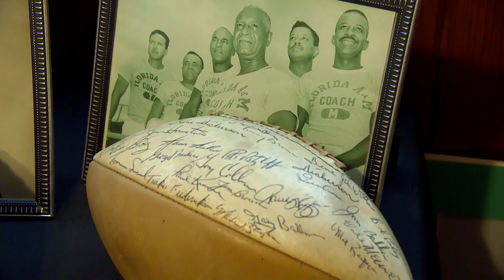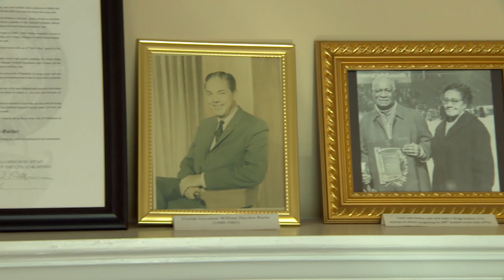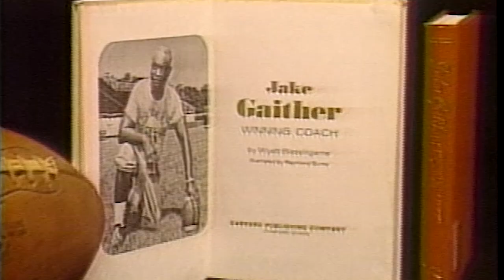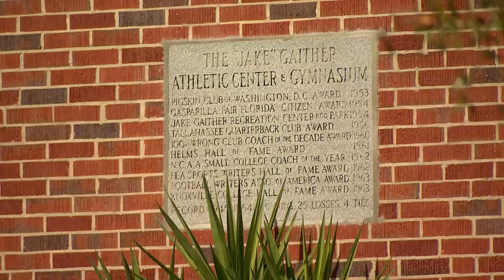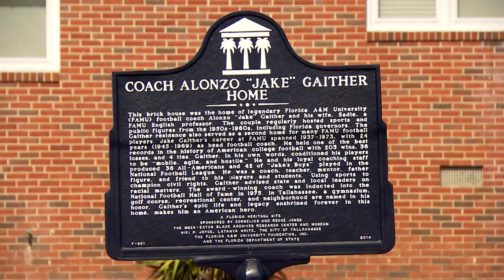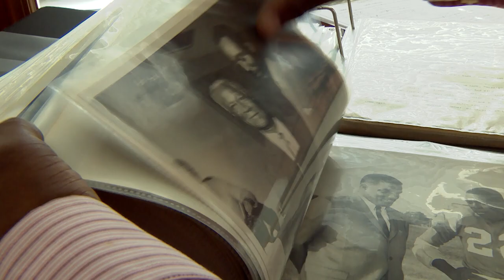Reviving the Legacy of Jake Gaither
After purchasing a wrecked house for back taxes, FAMU Alumnus Cornelius Jones stumbles upon what was once football legend Jake Gaither's house. Delve into the legacy Gaither left behind and how he was a hero to the Tallahassee community.  We talk with Jones as well as Gaither’s Defensive Line Coach Bobby Lang and former FAMU football player Vernell Ross.